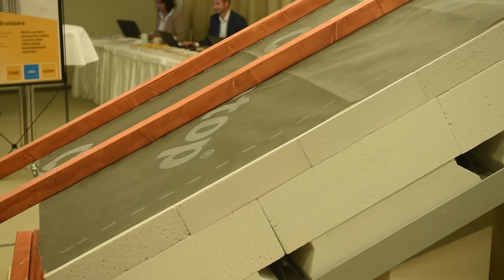Ukážka práce s Ytong na prednášky Ytong Dialóg 2016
Fragmnet Ytong SK